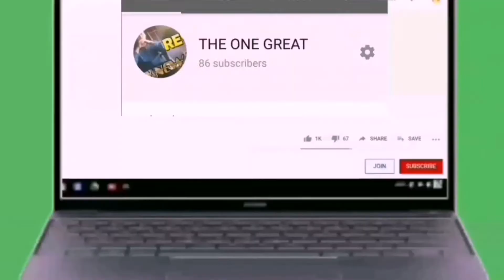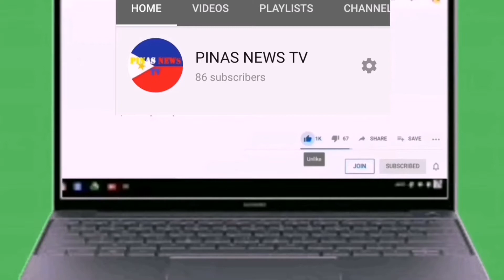Covid 19 update as of Jan. 1, 2021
MY YOUTUBE CHANNEL GARZKIE DA GREAT

Software and Application I Used:
Kinemaster
Google Chrome                                                                                                                                     en.savefrom.net
Picsart

MY YOUTUBE CHANNELS CONTENT COMPOSE OF PERSONAL BLOGS,PHILIPPINES NEWS UPDATE, PERSONAL TUTORIALS AND MOST OF ALL  MUSICS.

I WILL UPLOAD 3 TO 4TIMES VIDEOS DAILY ON MY CHANNEL EITHER PERSONAL BLOGS,PHILIPPINES NEWS UPDATE, PERSONAL TUTORIALS AND MOST OF ALL  MUSICS.MOST OF MY VIDEOS UPLOADED DAILY WAS ABOUT MUSIC BECAUSE I AM A MUSIC LOVERS SINCE I WAS A CHILD.WHEN I WAS CHILD I LOVE LISTENING DIFFERENT KINDS  OF MUSIC EITHER LOVE SONGS , REGGAE ,SLOW JAM LOVE SONGS , SLOW ROCK LOVE SONGS, REMIX LOVE SONGS,TIKTOK VIRAL MUSIC AND MORE.

You can use this song on your live streaming just follow  this steps

This video is completely made by fans. I will remove it immediately.